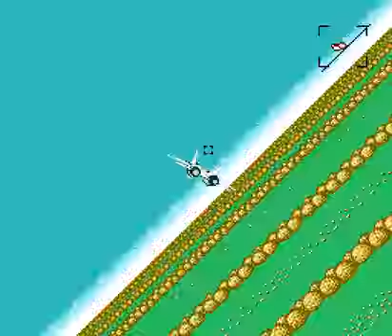NES-Longplay-After Burner II (J)